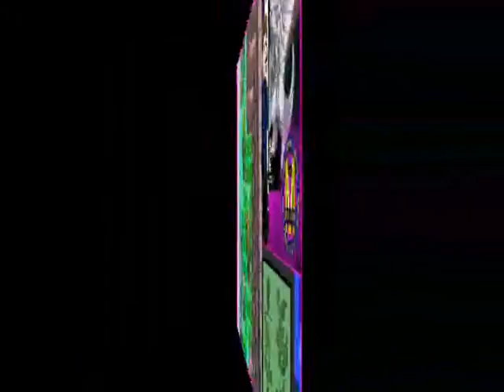Let's Play Pokemon Pearl part 14/53: Bike Night